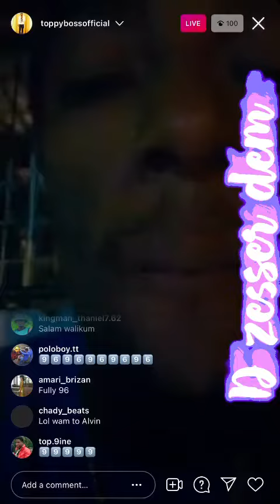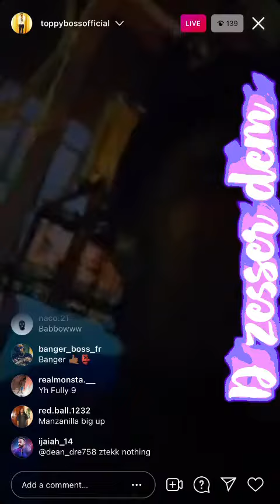Toppy boss shouts out the six and thanks his fans